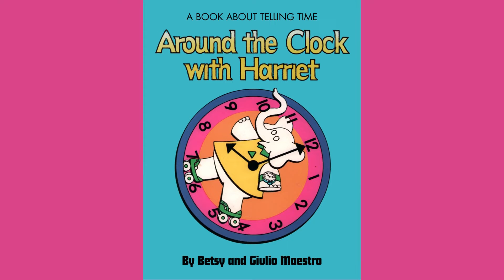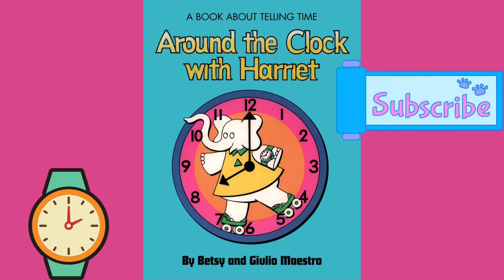Around the Clock with Harriet - Read Aloud Time on the Hour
This story features Harriet, a sweet elephant, who receives a watch from her grandmother. The story explores a day in her life; where Harriet was when her watch struck the o'clock of each hour.

Thank you for stopping by our YouTube Channel for teachers, parents and kids!

Time stamps for shape scavenger hunt:
10 o'clock  0:47
11 o'clock 0:56
2 o'clock 1:21

TPT PAID Version: Coming Soon